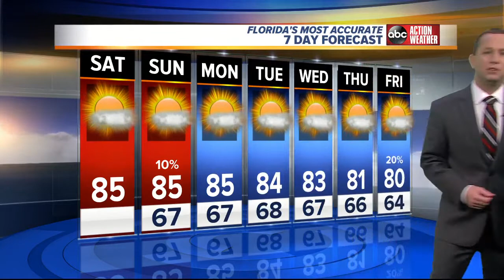Florida's Most Accurate Forecast with Jason on Saturday, November 4, 2017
Sunny and warm today.